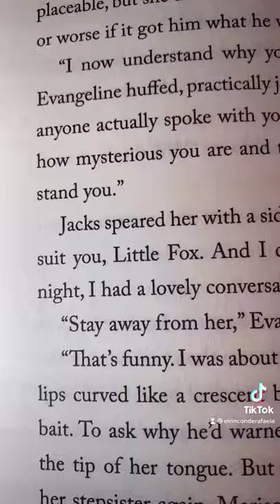ONCE UPON A BROKEN HEART | FAIRYLOOT SPECIAL EDITION | BOOKTOK | EL RINCÓN DE RAFAELA